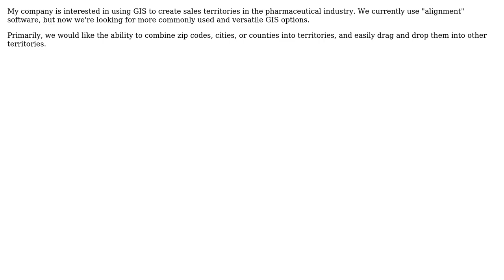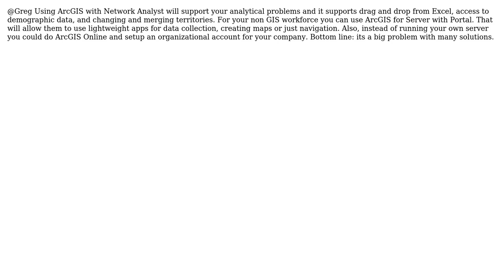GIS: Sales Territory Mapping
With thanks & praise to God, and with thanks to the many people who have made this project possible! | Content (except music & images) licensed under CC BY-SA | Music | Images & others | With thanks to user PolyGeo user Greg user GIS Joe and the Stack Exchange Network Trademarks are property of their respective owners. You are responsible for your own actions.